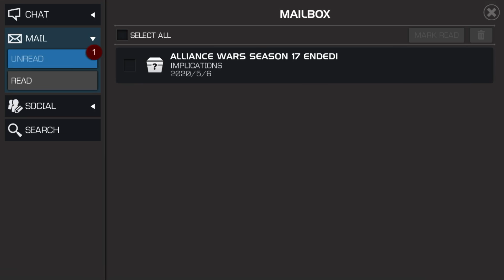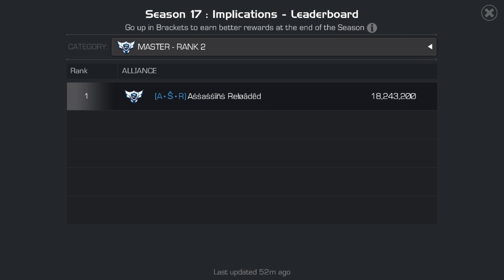2 Six featured + 5 Five + 25% T5CC season reward openings | Marvel Contest of Champions (MCOC)